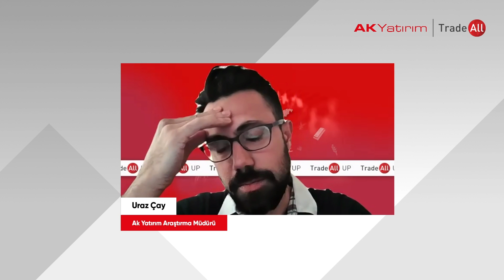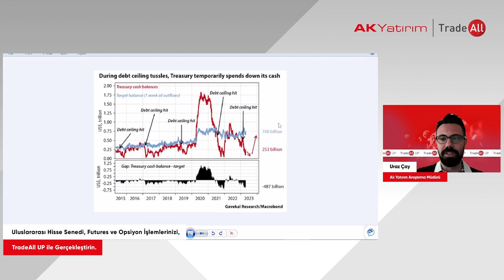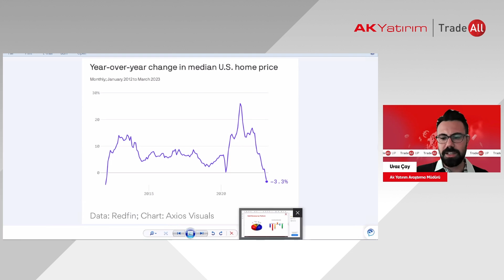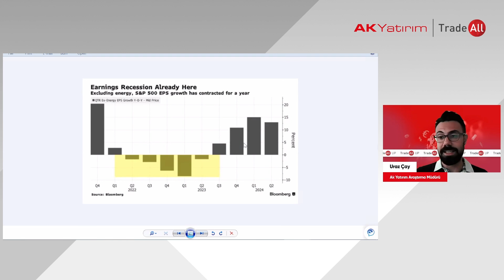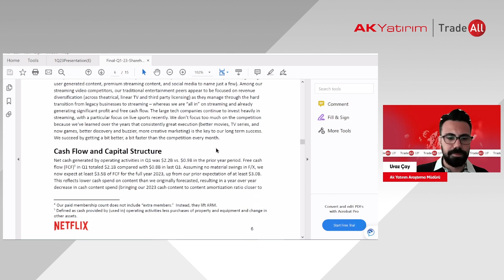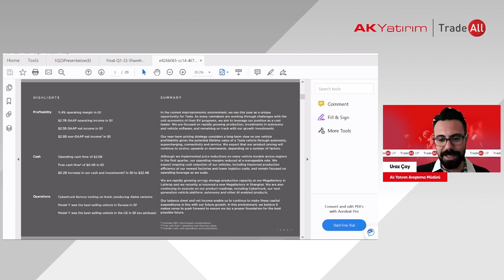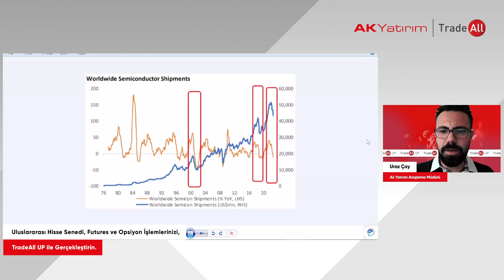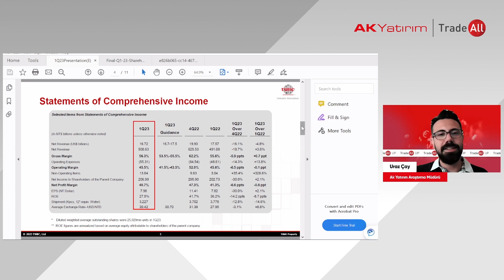ABD Bilanço Sezonu Hızlanıyor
Araştırma Müdürümüz Uraz Çay, TradeAll YouTube kanalında uluslararası piyasalardaki son gelişmeleri yorumluyor.